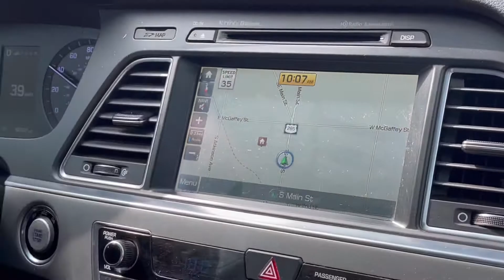New Mexico VLOG | Lake Day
It’s been so long since I’ve uploaded, so here’s a throw back to 4-5 months ago when we went to New Mexico. Hope yall enjoy💗